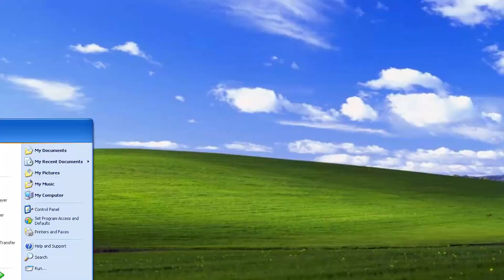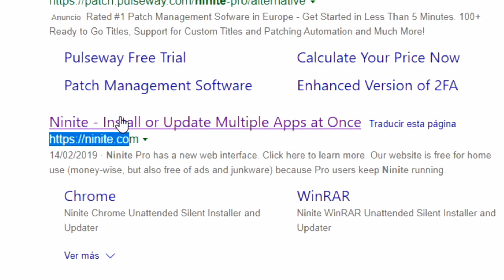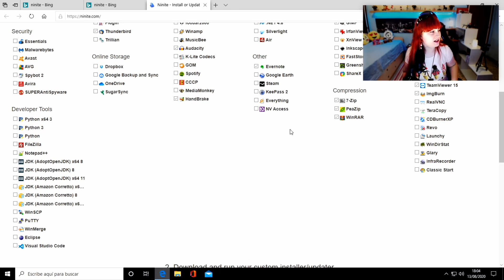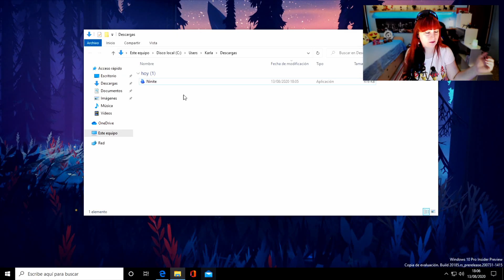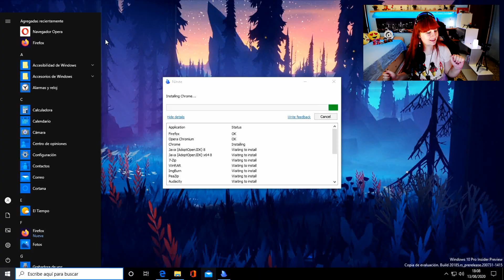✳️ NINITE | INSTALA APLICACIONES en WINDOWS 10 *CON UN CLICK*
Hoy te mostraré una aplicación que va a revolucionar los clásicos escritorios de Microsoft Windows ¡10!
Bueno, realmente no, pero una vez tengas esta maravilla no podrás vivir sin ella. Será una relación de amor indeterminada. ¿Indeterminada?
Te presento a Ninite. Con Ninite podrás instalar y actualizar tus programas favoritos con pocos clics.
Indispensable para usuarios vagos.

🔶 ¿Que es Ninite? Primeros pasos
Ninite es un pequeño gestor de aplicación. Ofrece un pequeño buffet de tus aplicaciones favoritas y lo único que tendrás que hacer es escoger aquellas que te gusten o te resulten más apetitosas.
Primero abriremos nuestro navegador web para empezar a surfear en el místico mundo de Internet y en San Google, todopoderoso, buscaremos Ninite.

En su web tenemos una pequeña introducción de lo que hace Ninite y a continuación se nos presentará ese delicioso buffet de aplicaciones.

Seguramente que de todas estas aplicaciones, utilizas varias de ellas. Si no es así, quizás deberías, porque más de una podría ser de gran utilidad. Al menos, para mi, muchas lo son. Empecemos seleccionando algunas de ellas.

Ojala… ojala que con el tiempo hubiesen más aplicaciones. Porque, por ejemplo, falta una aplicación totalmente necesaria ¡Falta el launcher del Minecraft! Es verdad y lo sabes.

🔶 Instalar Ninite
Lo siguiente que haremos es descargar el instalador, este instalador será muy especial para ti. Será un compañero que deberás de acompañar, valga la redundancia.
Pues la primera vez, lo que hará es instalar las aplicación que hayas seleccionado, pero, si lo mantienes guardado, te permitirá actualizar las susodichas cuando lo necesites.

¿Vamos a ver como funciona? ¡Vamos a verlo!

El instalador no tiene ningún misterio, a parte de su magia, pues empezará a descargar e instalar las aplicaciones seleccionadas.

Lo único que tendrás que hacer es tomarte un cafetito bien caliente acompañado de una pasta. Y, si quieres, puedes ir observando como se instala todo.

🔶 Actualizar aplicaciones
Este archivo, lo guardaremos, por ejemplo, en la carpeta de Mis Documentos. Y cuando pase un tiempo, por ejemplo, al cabo de una semana o un mes, lo volveremos a ejecutar.

Y así, lo que hará es comprobar todas las aplicaciones que hayas instalado e intentará actualizarlas.

¿Qué te parece? Sabes que pienso… Ojalá Microsoft mejorase su sistema de actualizaciones y pudiese hacer algo similar e integrarlo con el sistema operativo. Sería una fantástica delicia...